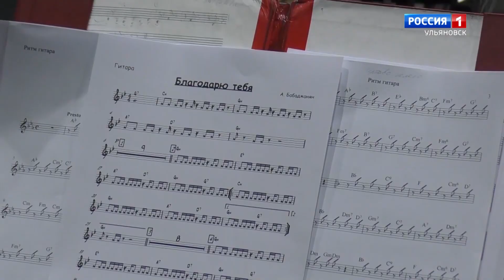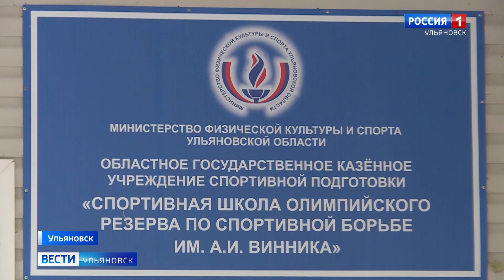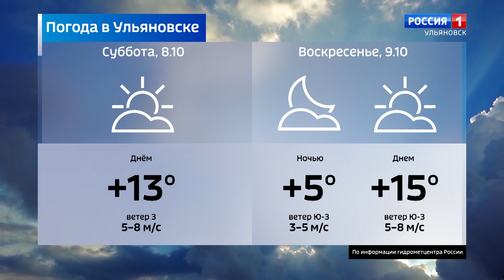Выпуск программы "Вести-Ульяновск" - 08.10.22 - 8.00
Ведущая Елена Тимонина
Самый патриотичный, самый спортивный, самый профессиональный. В Ульяновске определили студента года.

Добиваться побед и стены родного спортклуба помогают. Обновленные.В Новый сезон с новыми победами врываются ульяновские борцы.

Недосигаемый, несравненный, удивительно глубокий. Концерт, посвященный 80ти летию Муслима Магомаева уже вечером. А через пару минут расскажем что подготовили музыканты для ульяновских меломанов.